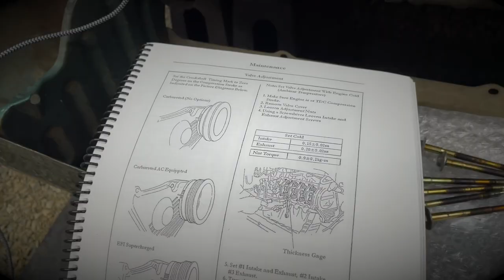Honda ACTY Sunglasses and Card Holder Install With Genuine Part From Japan!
Hey guys! Quick little how to on installing the sunglass holder in your Acty. No, it's not made for the older Acty's, but it will work with longer screws. Saw this on a facebook group and thought I's share it via YouTube! I have these for sale if interested as well. Thanks!

eBay Parts Store